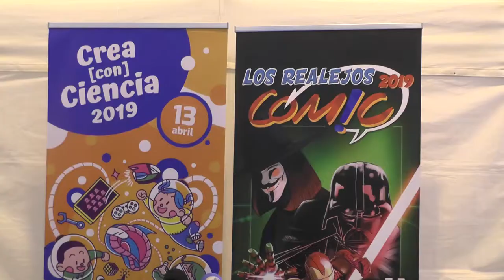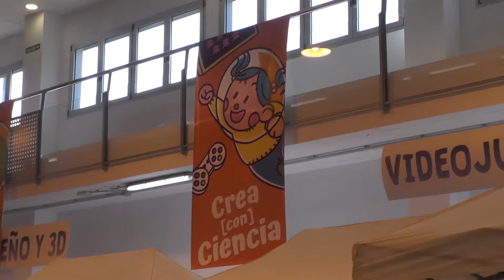Presentación de la Feria "Con(Ciencia)" Los Realejos 2019